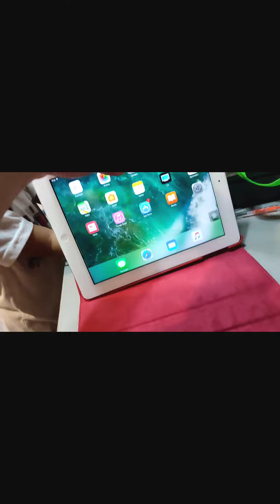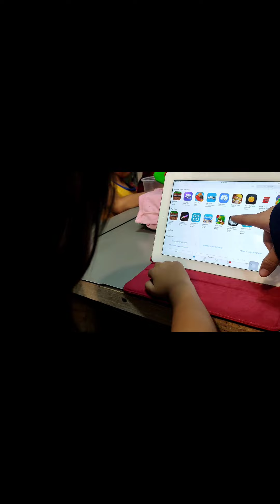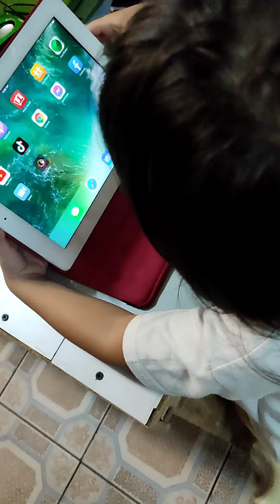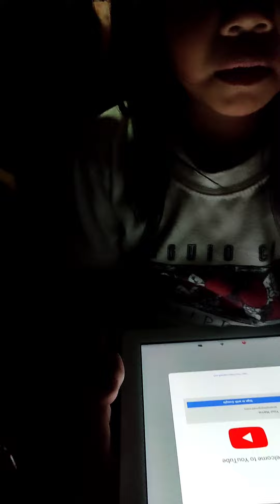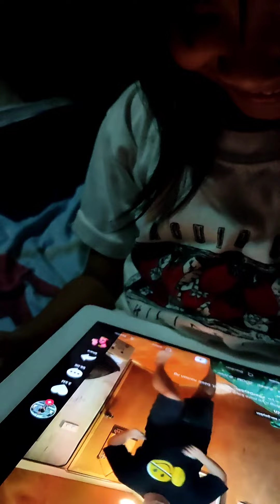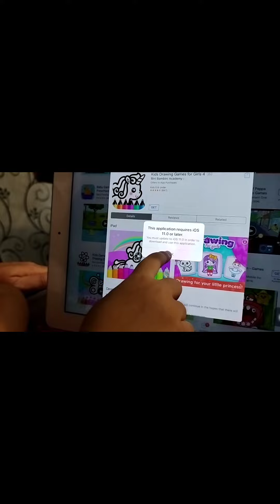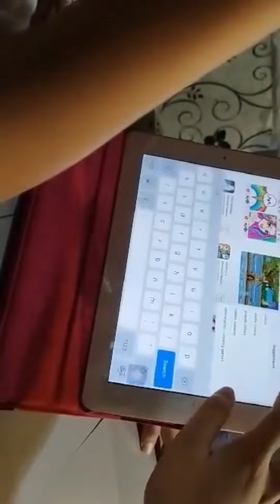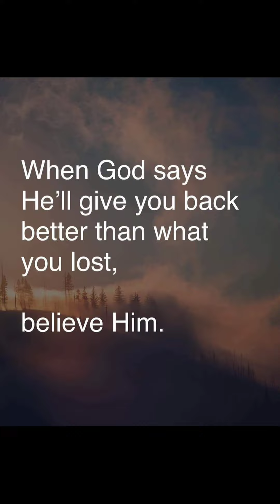we love you best happy si Lablab lalo ang Mama tnx😆❤️ giftfromgod thankyoulordjesus 16 June 2022